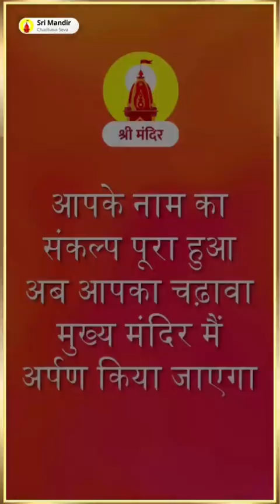🙏गोवर्धन पूजा🙏 puja govardhanpuja2024 #2024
Mr.Suraj sir. Money online marketing. Rural doctor.
Network marketing jagran
Lagan tumse laga baithe jo hoga will be seen.
jagran song bhojpuri
jagran song hindi
juli singh jagran song jagran bhojpu
jaya bharti jagran program dj bhakti stage show pawansingh
jagran video radha krishna.
Jagran Jhanki
my destiny will live forever
kumkum bihari bol bam song
waking mother's
jhula jhule sato bhainiya
awakening of black mother
jan jagran. jan jagran news
Jagran. Suraj  Suraj sir  jagran news
Online earning. Online income
Online platform  job guru. aviator  aviator registration   game
game show aisay chalega season 5
game cartoon  game cart
gamerfleet. game therapist  game of thrones
game download  game video game of thrones
game game game game  game song  games video   games for kids games of vaibhav
games bond  office office  office office jan
office jan and michael. officer academy
office office full episodes officers added
officer academy bpsc teacher
office wear for women. officer movie
official comedy. official mv
official trailer  official video
official shobha singh
 business ideas. business
business online
way of doing business
businessman movie
business pan card apply online
business proposal
business ideas 2024 businessman
Udyog Vidyalaya Inter College Koilsa  Azamgarh. udyog aadhaar registration
industry. industrial scheme
 enterprise. how to do udyam registration
Udyam Registration Certificate
how to download udyam certificate
New MSME Certificate
Why does Aadhaar verification fail in Udyami registration?  Aadhaar verification failed
valley wardrobe
How to add a person's name in business registration. udyami yojana bihar
udyami. udyam registration
how to do udyami yojana online
how to do udyam aadhaar registration
 registration of charges ca inter
How to get admit card from registration number how to fill registration form
when will the registration start?
registration under gst ca inter
registration regina trailer
registration in gst ca inter
regina cassandra
how to make pm kisan ekyc
how to do pm kisan kyc
incom. resilience resident evil music
resident evil sleep  gmail. gmail music
gmail notification sound
how to create gmail id
what to do if you forget gmail password
how to know gmail pass
aaj tak news channel's email
live till today. till today
today my mother is awake
today's news. live news today
Today again my love has come
today's latest news Aaja and Mahiya
today's. Ganesh bhagwan
ganesh   shree ganesh
funny comedy  short. story. status. religion fact -Series Bhakti Sagar  LHB EDITOR  Saragama Music  MUKESH MUSIC CENTER  Devi Music Ashram Rishikesh  Ten Music Nirgun  Surendra Sargam official  Madam Ray-Topic   T-Series Hamaar Bhojpuri  Tabala Ramdhayan Gupta  Bhojpuri Songs Dhamaka  Angel Original Audio  Sadabahar Taraana  Ravi Shankar Tiwari  Ravi Maurya Mafiya Ravi Ravi  wave music bhakti  Paramanand kumar chauhan  Goldmines Gaane Sune Ansune  90'S Dard -Bollywood song  Bollywood Classics  Ishtar music  Ho Ho Entertainment  NH Hindi Song. Chanda Offical. Shemaroo Musical Maestro. Ms Zeeshan92  gana Suno  Kytip-Fez  Mohammad Rafi  Sri Hanuman chalisa  Semarro bhakti  semaroo bhakti. semaroo songs. mahabharat. gita bhagwat gita  mahabharatkatha   nitish bharadwaj Gulshan Kumar bhakti songs  kalpana bhakti songs  monoj tiwari bhakti songs  baba bholenath bhakti songs Suraj sir  Suraj janjagran  Surajjanjagran Surajsir motivational speech  motivationalsongs   motivationalspeech  motivation  motivationspeech   speech. trouth
aviator game  gaming  aviatorgameregistration  gameregistration